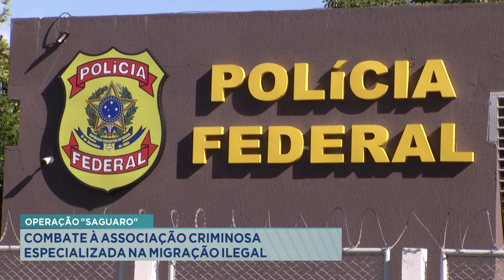Operação Saguaro: Combate à Associação Criminosa Especializada na Migração Ilegal.